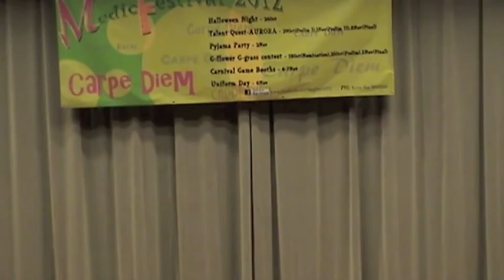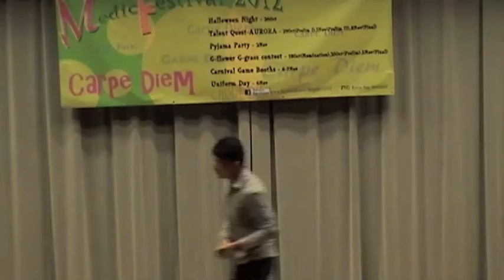1. Ngan Chun Lok (N14) 一生一心-胡鴻鈞 - Medic Festival Talent Quest 2012 Preliminary